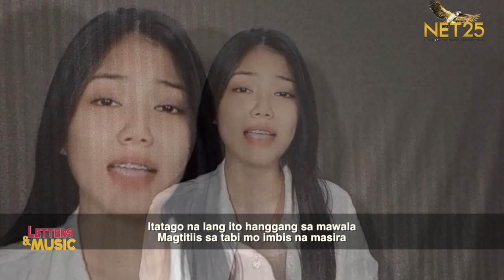KM Oliveros - Kaibigan Lang I Hazel Faith I (NET25 Letters and Music Online)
KM Olivares performs her rendition of the song 'Kaibigan Lang' (Hazel Faith) on Letters and Music online.